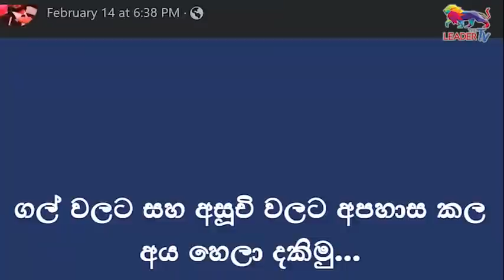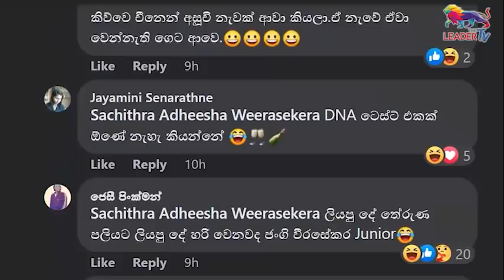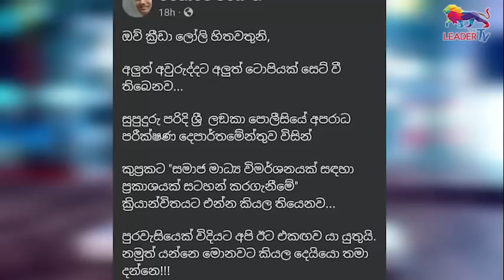අසූචි බලකායේ සුදුවෑන් හෝඩුවාවක්! | අද ගොසිප් එක | The Leader TV